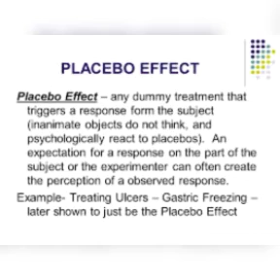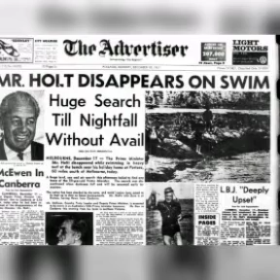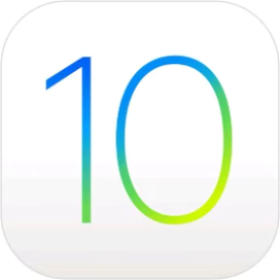|Top 10 Mysteries | |World level | |Tamil |